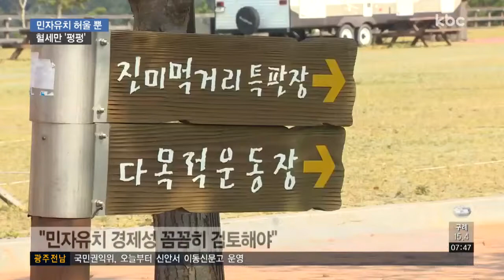허울 뿐인 민자 사업..혈세만 '펑펑'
민간 투자를 유치하겠다면서 수십억 혈세를 들여 조성한 기반시설들이 골칫거리로 전락하고 있습니다.

예산이 부족한 지자체에게 있어 민자유치는 필요하지만 실현성을 꼼꼼히 살펴야 한다는 지적입니다.

박성호 기자가 현장에 다녀왔습니다.